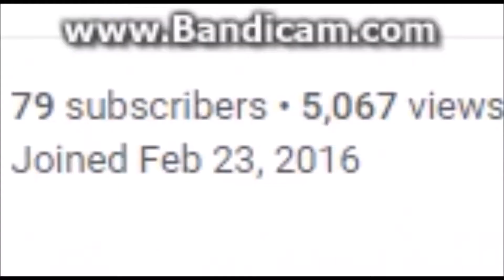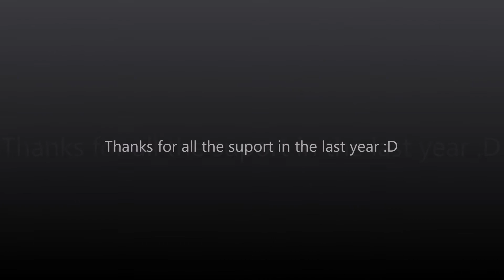SSO Family 1 year on youtube anniversary!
hello everybody :D
our youtube channel exists for over 1 year now, and we tought we'd make a video for you guys to give you some flashbacks from videos on youtube and maybe also some footage that will be comming ;)